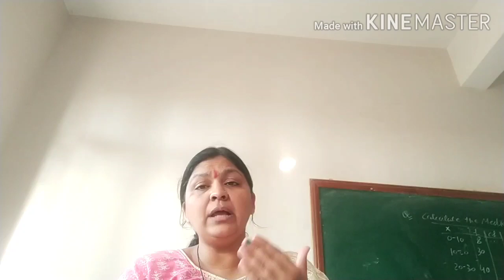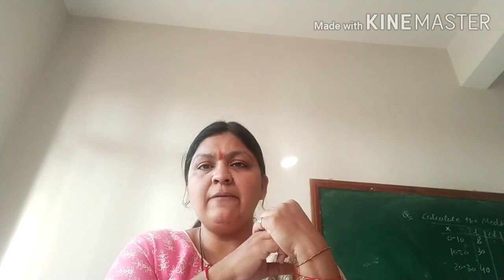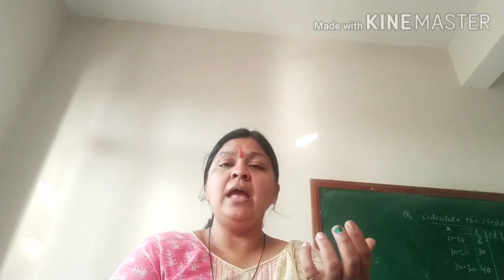class 12 Indian Economics part 70